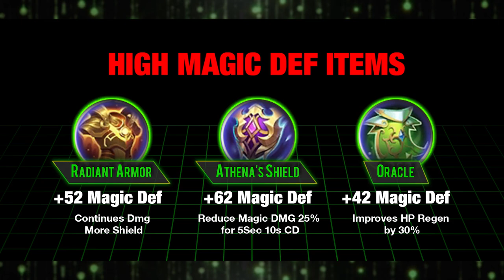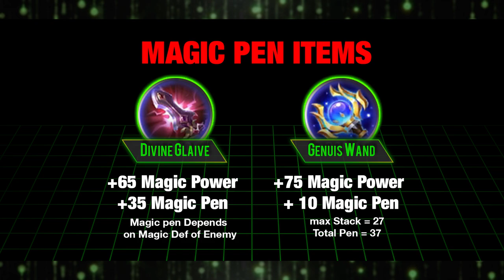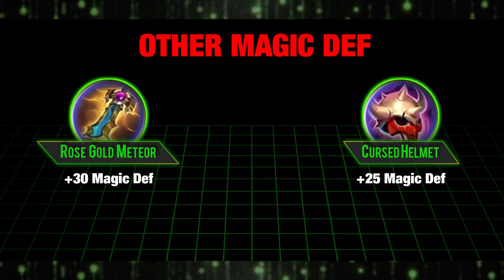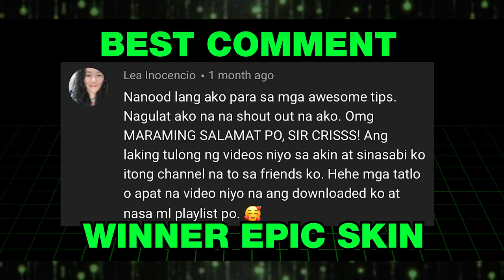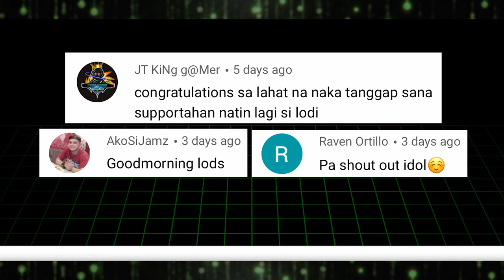HOW TO COUNTER MAGIC DAMAGE AND PENETRATION | GUIDE | CRIS DIGI | TIPS AND GUIDE | MLBB (ENG SUBS)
Hi guys Here my Guide About Magic Damage, Penetration and Defense?
Which is good to but first hope you like it..

00:00 Intro
00:49 High Magic Def ItemS
01:34 Demo For Burst Damage
02:22 Heroes With Continues Dmg
02:33 Double Magic Def Items
03:15 Heroes With 1 Hit Combo
03:25 Demo 1
04:02 Magic Penetration Items
04:43 Demo
05:08 Items With Magic Def
06:10 Additional Tips